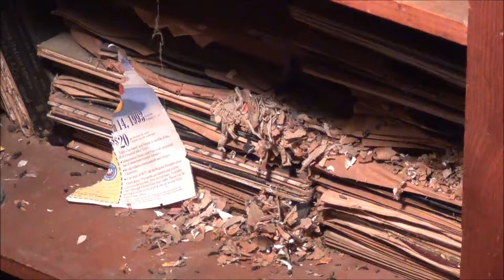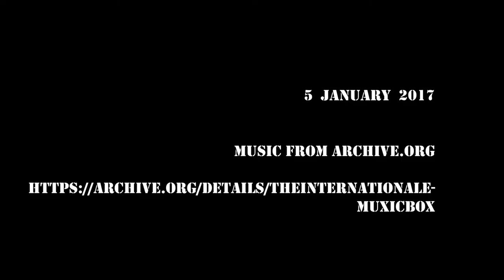2017 01 05 -- on the twelfth day of Christmas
It is raining. I did not get my turntable ready because I discovered some abandoned mouse nests. We exterminated them years ago but the debris remained hidden. .   .     .